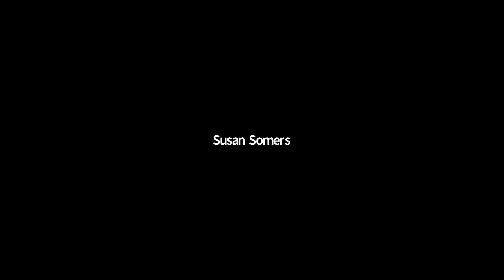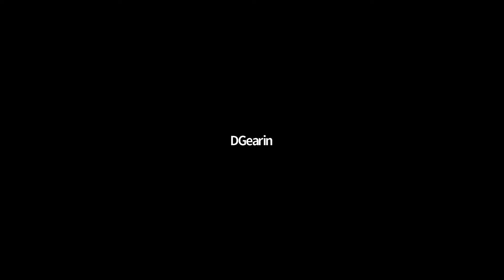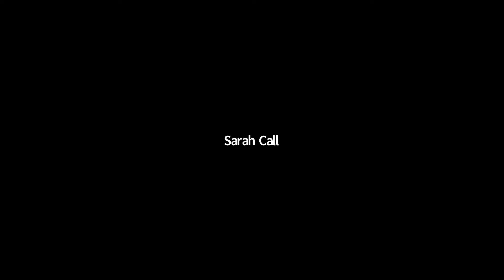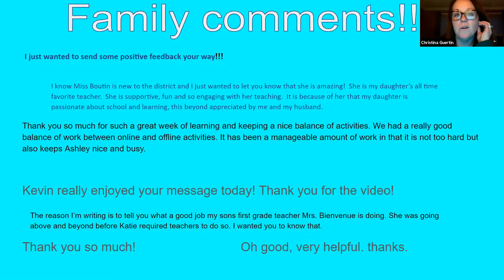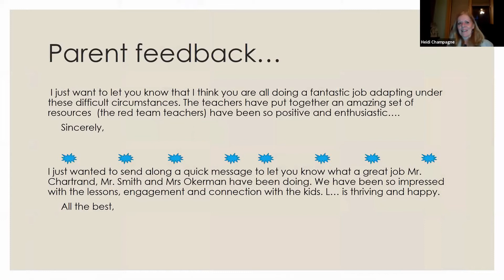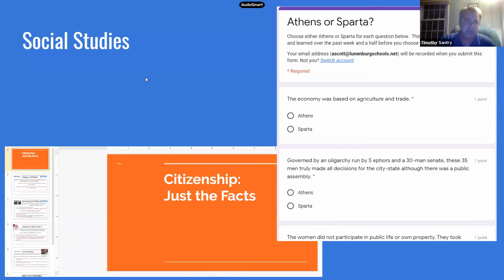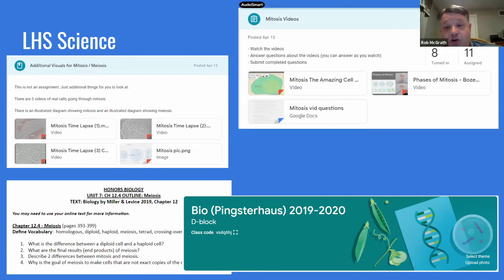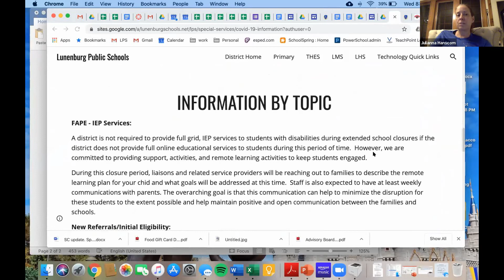School Committee 04.15.20